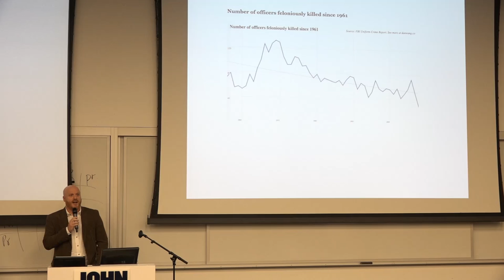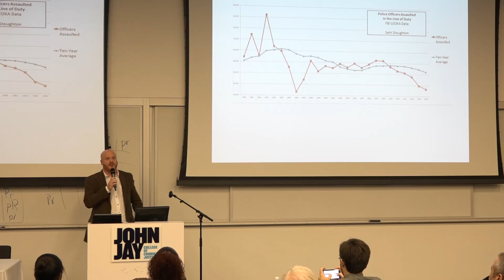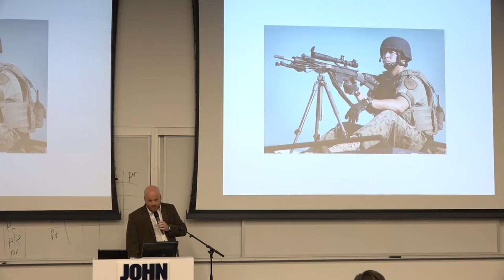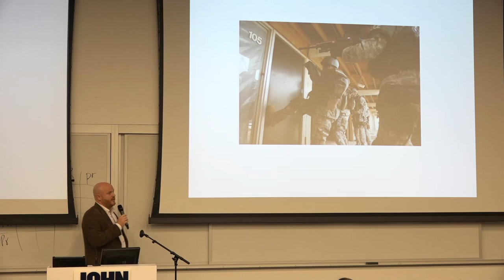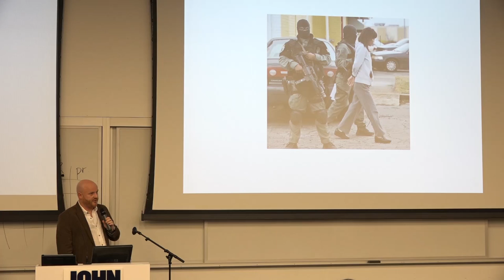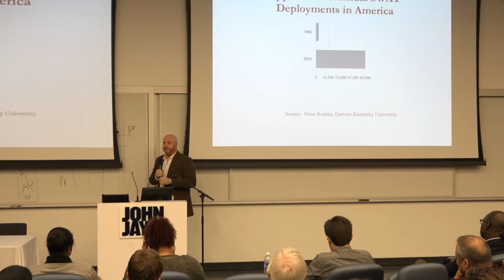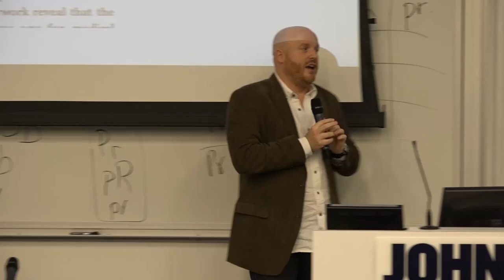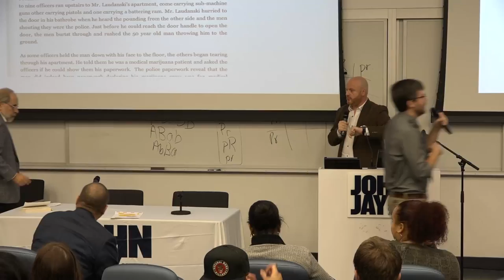Radley Balko - Rise of the Warrior Cop - John Jay Research Book Talk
Washington Post columnist Radley Balko Presents on his 2014 book "Rise of the Warrior Cop: The Militarization of America's Police Forces" in John Jay's L63 Lecture Hall, November 5th, 2015.